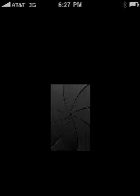Mon, 17 May #2